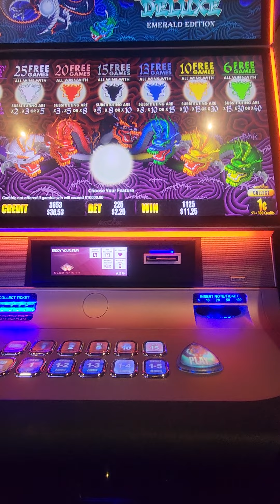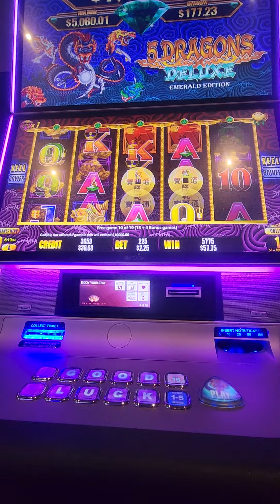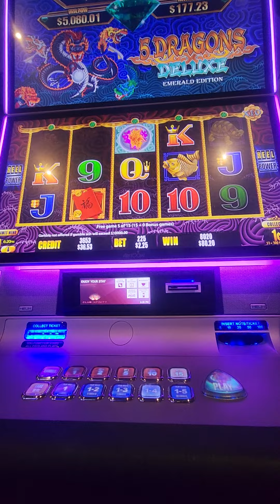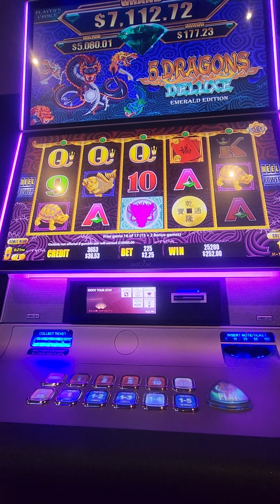5 dragons deluxe 🐉 free games pokies win